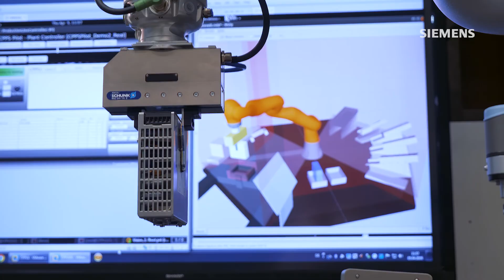Cyber-physical Production Systems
A self-organizing factory that entirely configures and organizes itself and responds to changing requirements, and where humans and machines seamlessly collaborate. This vision is becoming reality in the Siemens Living Lab for cyber-physical production systems in Vienna.